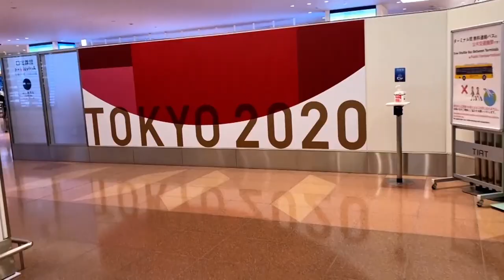Tour de France stars dominate men’s road race and China wins first gold | Day 1 | Tokyo Daily Review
The Tokyo Games have begun, with China’s Yang Qian taking the first gold medal in a thrilling finish to the women’s 10m air rifle. The host nation Japan gets its first gold too, with Naohisa Takato winning the men’s 60kg judo, shortly after another Japanese, Funa Tonaki, fell just short in the women’s 48kg with Kosovar Distria Krisniqi taking her nation’s second ever gold medal. Hometown hero Rikako Ikee makes an inspiring comeback to Olympic competition in the women’s 4x100m freestyle relay, but compatriot Daiya Seto crashes out in the men’s 400 individual medley. And top Tour performers dominate the men’s road race, as Ecuador’s Richard Carapaz, who finished third in the Tour, taking the gold ahead of Belgian Wout van Aert, who won three Tour stages, and the Tour winner Tadej Pogacar of Slovenia.